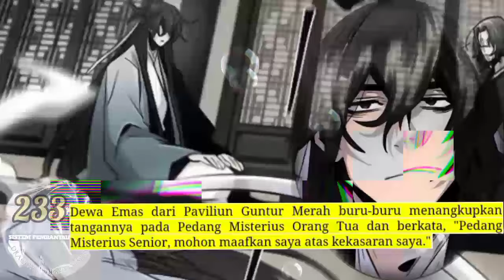Sistem P3mb4nt4i4n Naga season 233